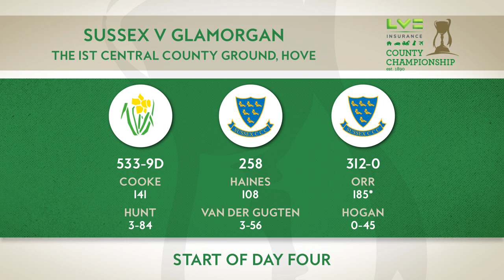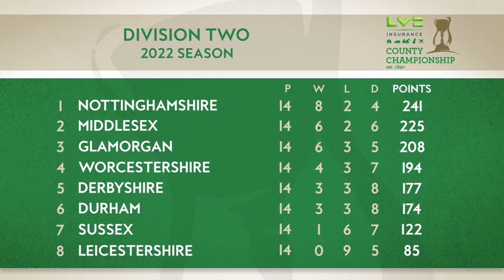Sussex Cricket | 2022 Highlights | Day 4 | Glamorgan (H)